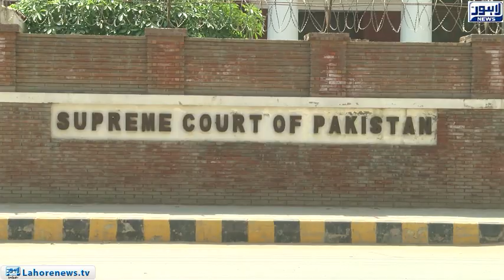Lift service out of order in Services Hospital